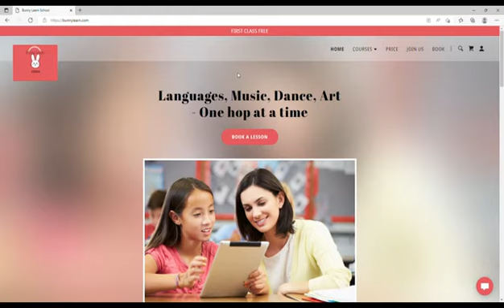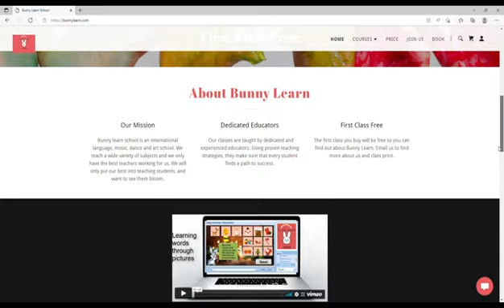Learning Chinese with authentic tutor free lesson today